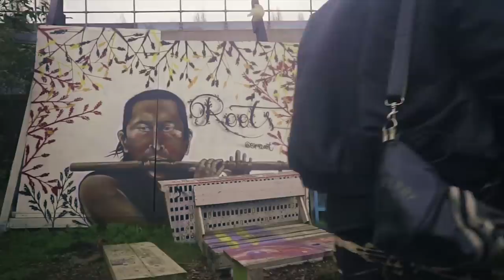Paul Stephan - Paul Ince (Feat. Quincy.O & Taylor Made) [Music Video] | Grime Report Tv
Paul Stephan, Quincy O & Taylor Made are SMF and here is their Grime banger 'Paul Ince'